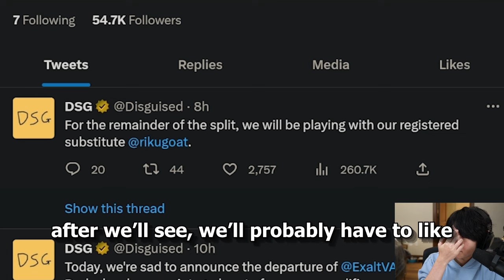Toast on Exalt's Sudden Departure from DSG and his Replacement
Toast clearly says he had nothing to do with dropping Exalt from the team. It was a team decision and both parties did agree to it. In future they will sign another player but for now they will be playing with their 6th man.